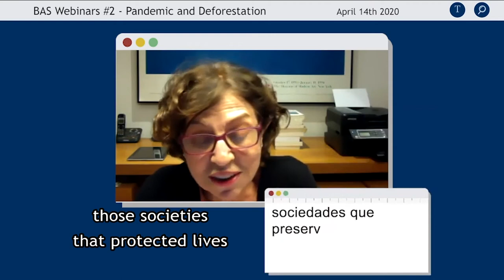BAS Minutes #7 | Post-coronavirus Society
Elisa Reis, member of the Brazilian Academy of Sciences, talks about the recovery of the post-coronavirus society.